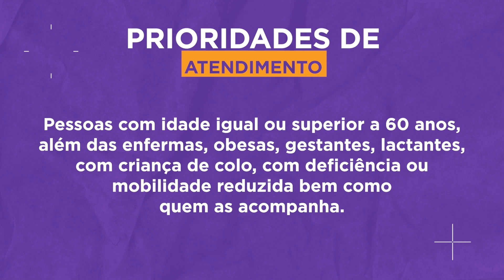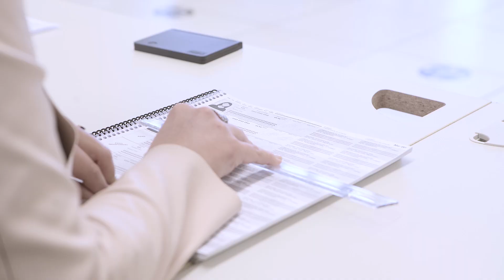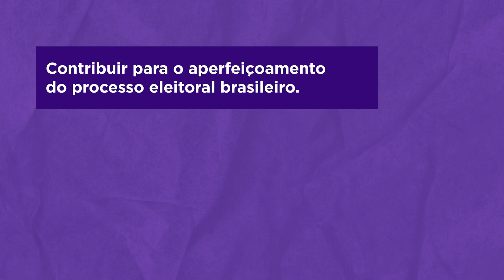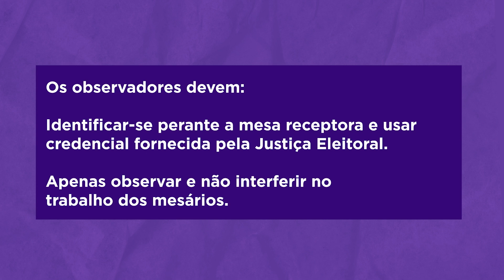7 - Orientações Preliminares | Treinamento Mesários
Diretrizes que as mesárias e mesários devem seguir para manter a seção organizada.